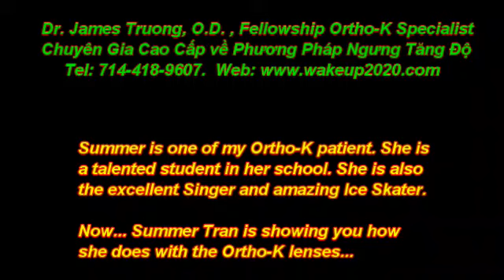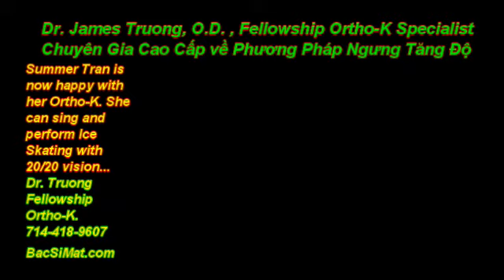Orthokeratology for Ice Skater Summer Tran - Talkshow 42 với Đài SET 57.4